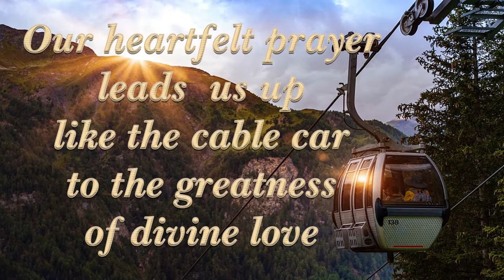Fr. Elpidios Vagianakis: The cable car of love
Our heartfelt prayer leads  us up, like the cable car, to the greatness of the divine love